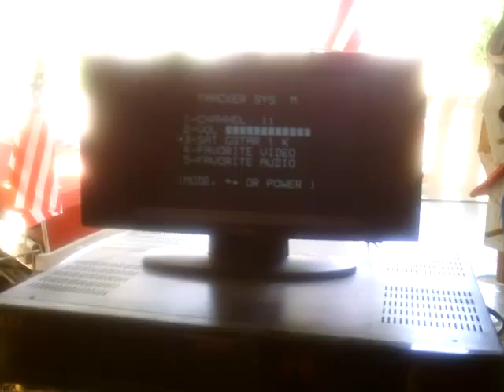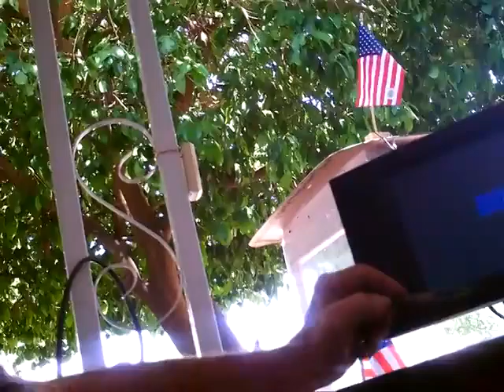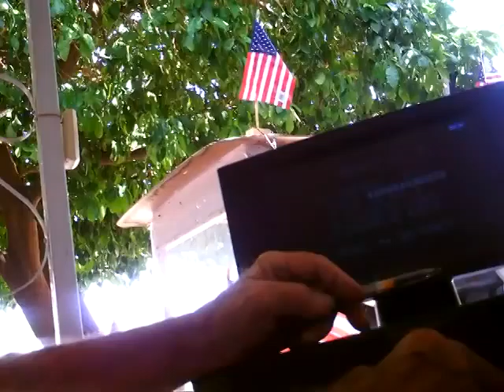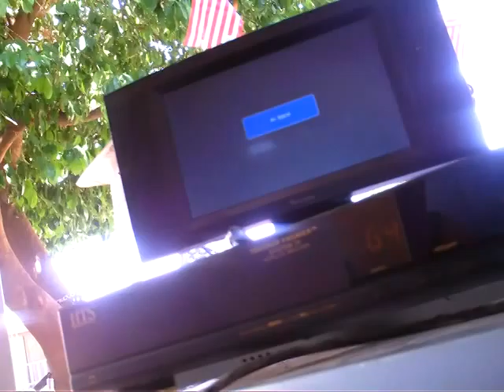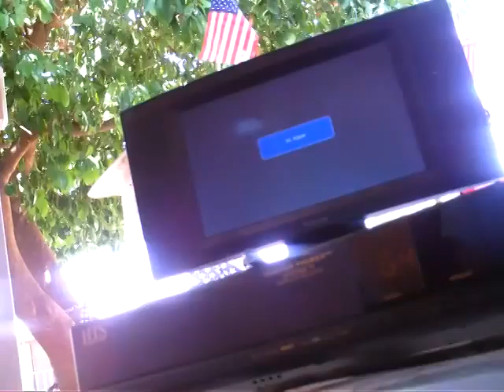Tom 13 7 3 Tracker